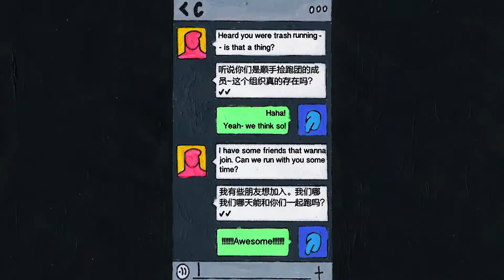ADCN Awards 2020 - RECODE RUNNING An Original adidas Series